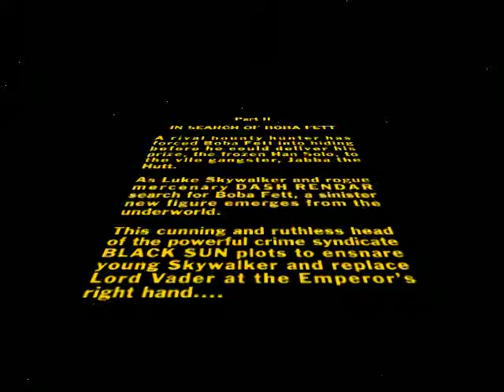Star Wars Shadows of the Empire Walkthrough Part 4 (PC)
A long time ago in a galaxy far, far away... As Luke Skywalker and the Rebel Alliance struggle to defeat Darth Vader and the Empire, a new threat arises. Dark Prince Xizor, head of the Black Sun crime syndicate, aspires to take Darth Vader's place at the Emperor's side. To do that, he must eliminate young Skywalker. As Dash Render, it's up to you to protect Luke and help the Alliance defeat the evil Xizor. Watch out for infamous bounty hunters and deadly stormtroopers! May the Force be with you!